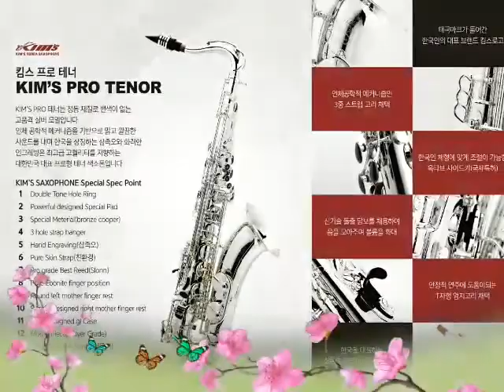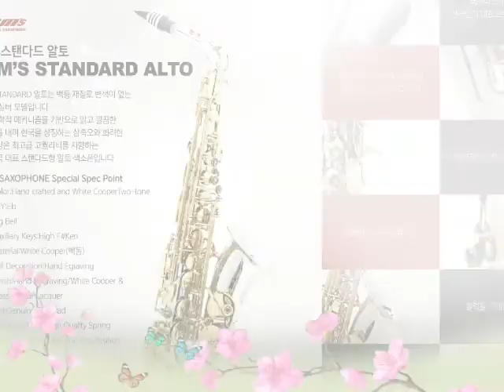갈무리 일산 손병일색소폰 연주